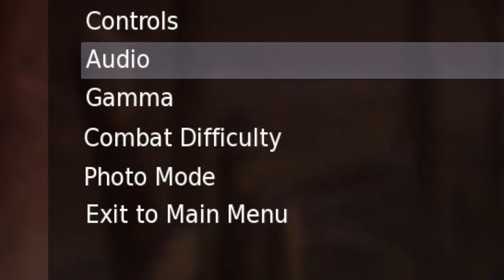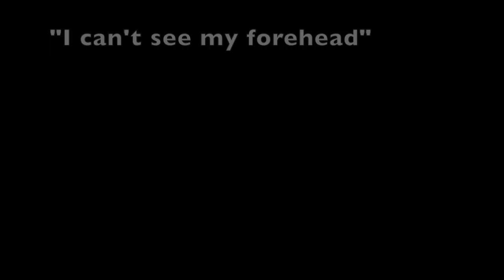Hellblade Review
I'M BACK and I'm bumping up my review game. Let's kick things off with Hellblade.

I'll post an update in a few days detailing my triumphant(?) return.